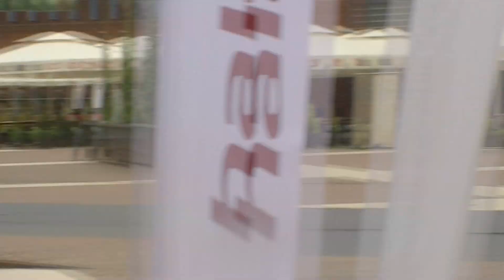Krzysztof Candrowicz - O aplikacji ŁESK 2016 - Bez Pudru cz.I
Bez Pudru. Bez kartki i bez dystansu. Wprost i po imieniu. Rozmowy Jakuba Jakubowskiego dla